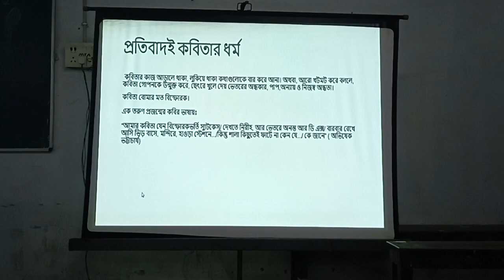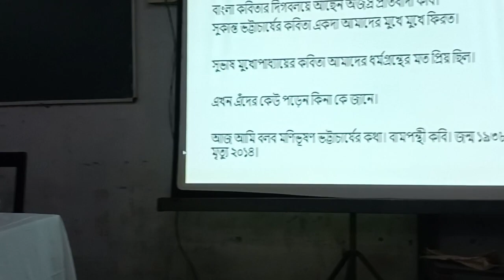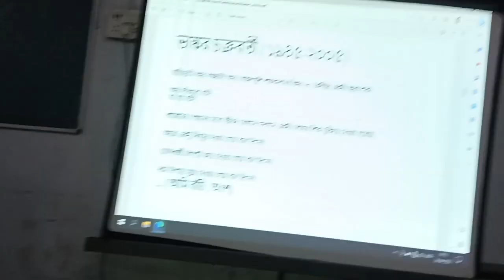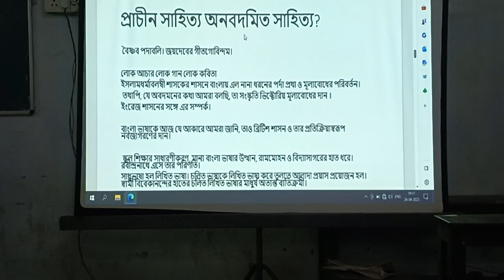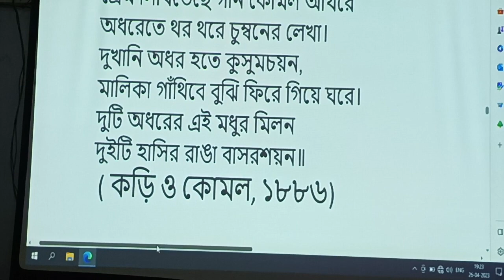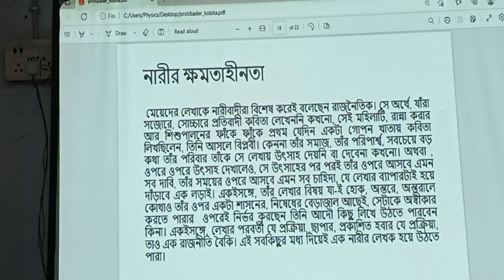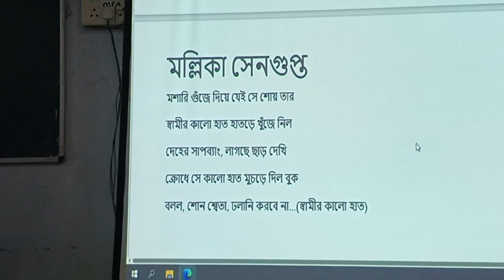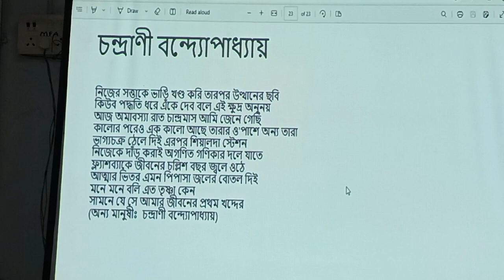Yosodhara Roy Chowdhury's lecture on poem at Ananda Mohan College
Roy Chowdhury's poetry often dealt with themes of love, loss, and the struggle of women in a patriarchal society. Her writing is known for its lyrical quality and the use of rich imagery. She was also known for her translations of works by Rabindranath Tagore and other Bengali writers into English.